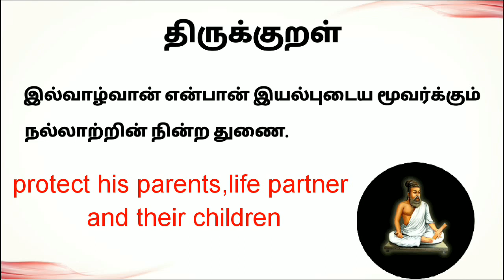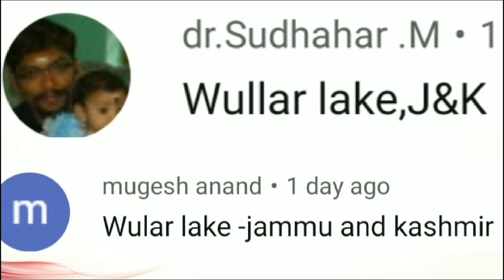How to make Thattai recipe in tamil/How to make Deep fried Rice flour recipe/Thirumagal samayal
Thattai Recipe in Tamil/how to make Deep fried rice flour snacks in tamil/Snacks recipes in tamil/Thirumagal Samayal

In this video we see about the healthy and tasty Thattai (Deep fried rice flour snacks) in Tamil. It is very tasty friends . It is a simple and easy method to prepare Thattai (Deep fried rice flour snacks)in Tamil . Always eat Healthy and Tasty friends. Post your feedback in the comments below.

friends plz soak the Bengal gram half an hour before preparation I missed out in the video sorry dears.